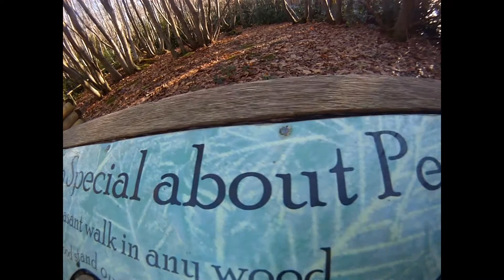Perry Wood Sessions 2013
The return to Perry Wood. and the dirt fairies have been!!